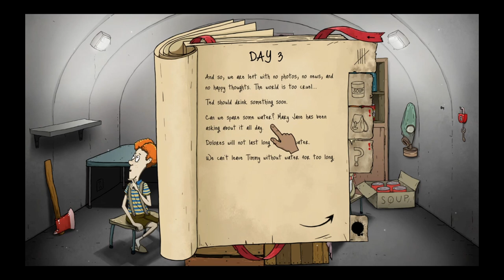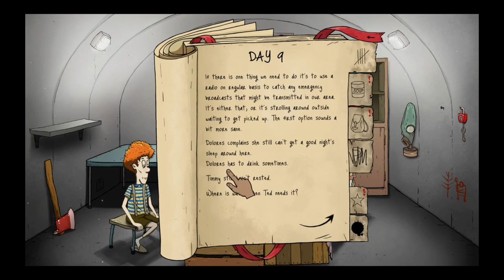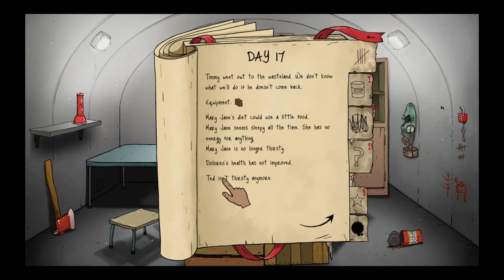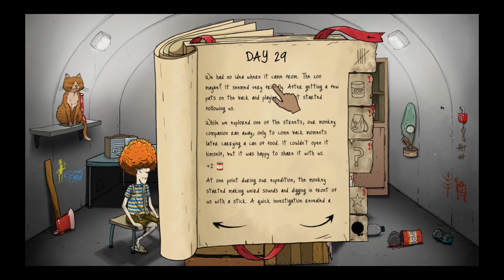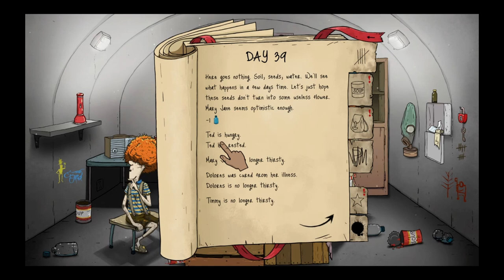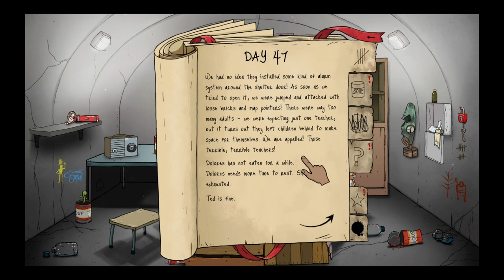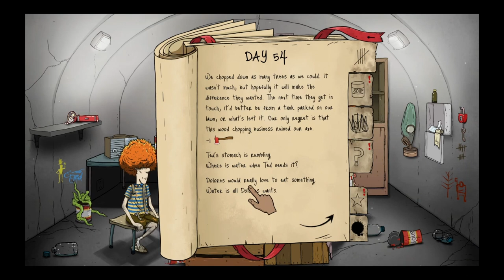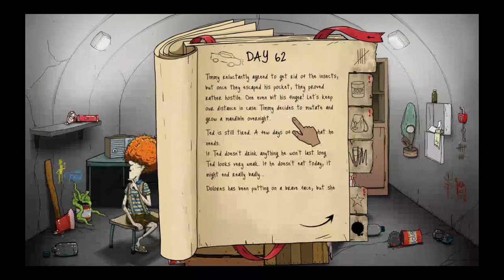I got nuked again...(60secondsreatomized)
Bro i swear my children in this game are a bunch of fat fucks needed to eat all the time and timmy dont get me started on timmy bro fucking is reading into comunist propganda and is stealing food. beside that hopefully u enjoyed and pls like and subscribe and have a good day ggamers.